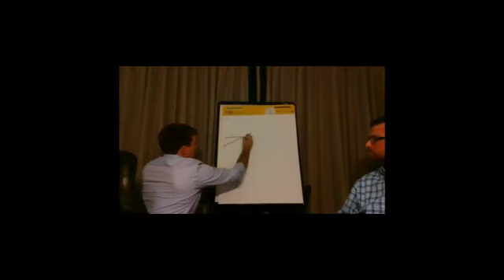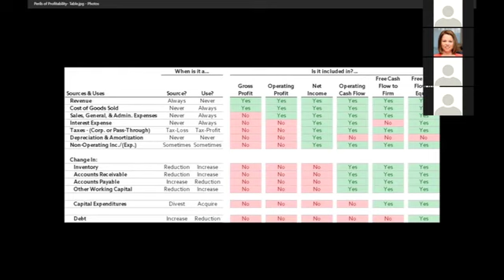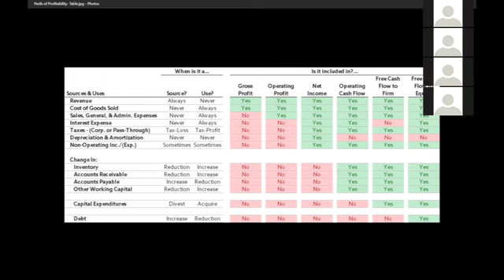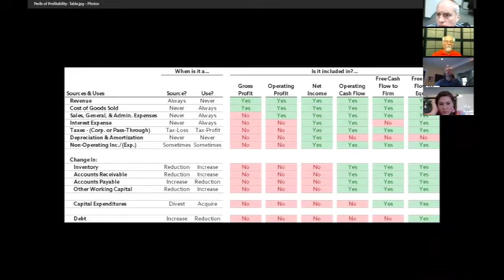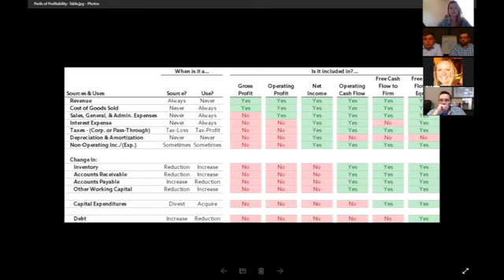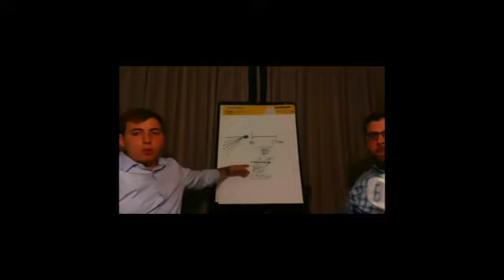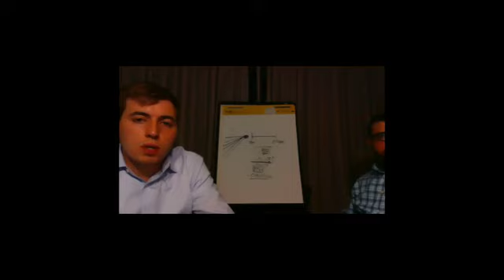How Much to Spend on Company Culture to Truly Impact the Bottom Line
In this fishbowl, Mills Snell and Matt Morley from Pendleton Street Advisors, will share what to measure when tracking investment in company culture and what trends to look for over time.

Key Takeaways:

-Review the basics of a financial statement and identify which line items to pay attention to when tracking company culture

-Learn what to do with this data and how to interpret it over the longterm.

Share your own experiences and questions in regards to measuring investment on culture with a subject matter expert.

Discuss questions such as:

-How long do I measure culture investment?

-How do I define and measure short-term return versus long-term return?

-What percentage of the salary is acceptable to go towards cultural activities?

-Which trends are acceptable? Should it be tracking certain percentages of my overall spend towards culture?

-How do I compare to industry average?